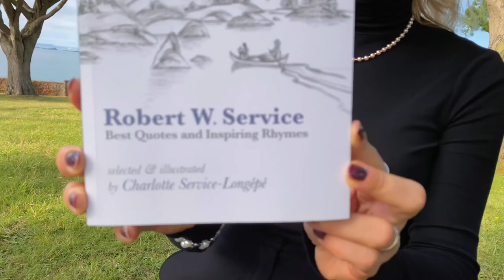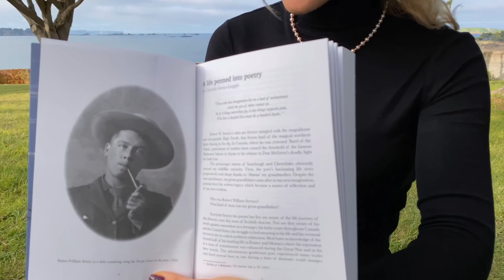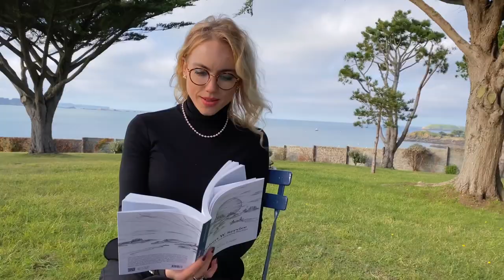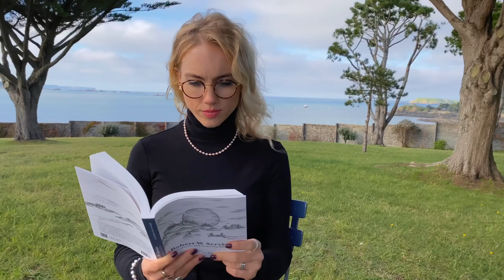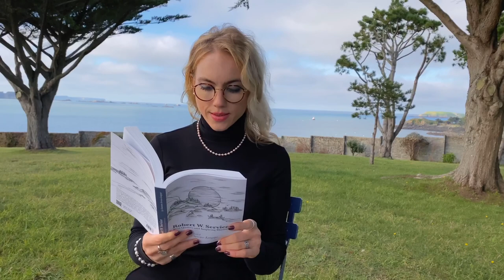Let’s talk about poetry - afternoon reading with Robert W. Service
Let's talk about our favourite poet Robert W. Service!
An afternoon reading some pages of the anthology "Best Quotes & Inspiring Rhymes", some insights about the Bard of the Yukon presented by his French great-granddaughter and biographer Charlotte Service-Longépé, filmed in the peacefulness Dream Haven Garden, in November 2020.